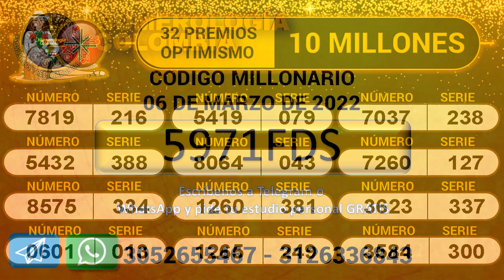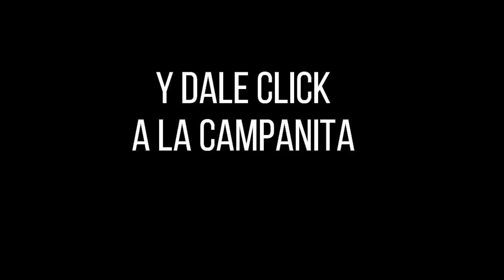Lotería de Boyacá Resultado SÁBADO 05 de marzo 2022 ✅🥇🔥💰 PREMIO MAYOR Y PREMIOS SECOS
Hola buenas noches, te presentamos los resultados de las loterías y chances en Colombia, vamos con el Resultado para la Lotería de BOYACÁ del SÁBADO 05 de marzo de 2022.

Numerología Colombia te trae los últimos Resultados lotería de Boyacá, Lotería del Cauca, Sorteo Baloto revancha y sorteo Astro Luna y Chance en nuestro país, igualmente te traemos las recomendaciones para que juegues en el día, esperamos que seas un ganador más y disfrutes de grandes premios.

lotería boyacá
resultado Boyaca
sorteo Boyaca
resultado boyacá
boyacá lotería
chance Boyaca
lot Boyaca
boyacá sorteo
Resultados lotería de Boyacá, Lotería del Cauca, Sorteo Baloto revancha y sorteo Astro Lunaúltimo sorteo
Resultados lotería de Boyacá, Lotería del Cauca, Sorteo Baloto revancha y sorteo Astro Luna y cauca
Boyaca
Resultados lotería de Boyacá, Lotería del Cauca, Sorteo Baloto revancha y sorteo Astro Lunahoy
en que cayo